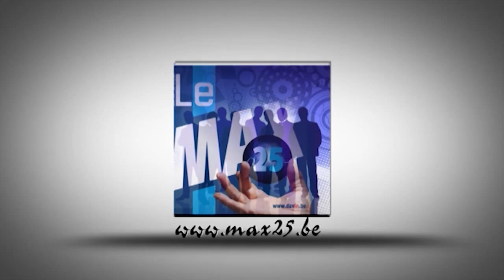Présentation de la société Agence de voyage Léonard par Max 25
Agences Léonard
Vous rassurer, répondre à vos questions, partager notre expérience !
Veiller sur vous jusqu'au bout de la planète !
Réussir votre voyage est notre priorité !

L'esprit ouvert et attentif à vous proposer toujours la solution idéale, nos experts conseil sont à même de vous proposer la meilleure formule de vacances et de déplacements professionnels. Une approche pointue et une longue expérience sur le terrain ainsi qu'une connaissance approfondie des différents acteurs du marché vous garantissent de pouvoir choisir en toute connaissance de cause le programme parfaitement adapté.
Nos outits informatique spécialisés vous assurent des réponses rapides ainsi que le strict respect de votre budget.
Billetterie
Brochures à forfaits des meilleurs tours-opérateurs du marché
Création de programmes personnalisés sur mesure, voyages de noces
Voyages événementiels, incentives, séminaires.
Réservation en ligne des programmes du tour-opérateur Voyages Léonard
Membre de l'Union Professionnelle des Agences de Voyages
Membre du Conseil d'Administration de l'Union Professionnelle des Agences de Voyages
Membre de TravelGroup